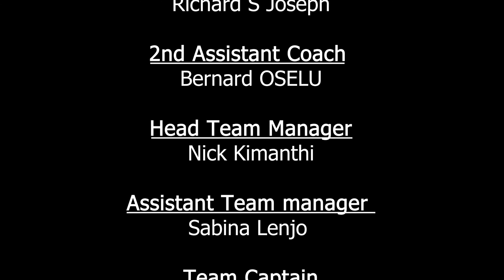Road To KVF Play-offs 2022 FINALE.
Your future is created by what you do today not tomorrow.
@omanyalaferdinand  @TheRealKidum @mafrosports4346  @AbsaBankKenya254  REALE HOSPITAL & CLINICSTortuga Rum Bar & Restaurant NairobiWafalme - The Dream Is On @kenyavolleyballfederation  Kenya Volleyball Page